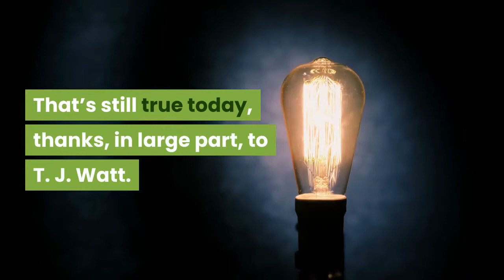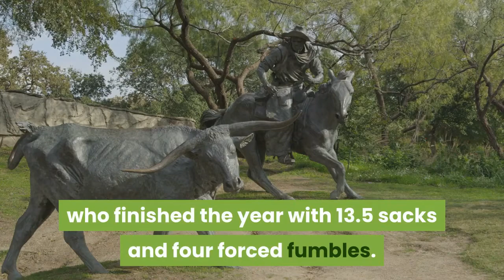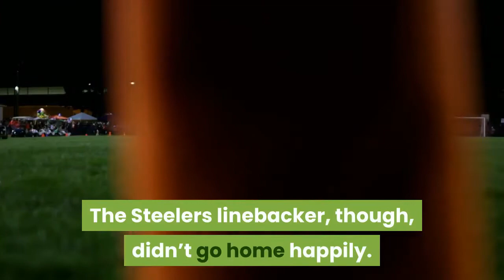T J Watt Just Sent a Scary Message to NFL Quarterbacks Everywhere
While the Lombardi Trophy is the major prize of Super Bowl weekend, it’s not the only silverware that’s given out. Before the big game, the annual NFL Awards takes place. This year, however, Pittsburgh Steelers linebacker T. J. Watt wasn’t happy with the results. Although he did take home the Deacon Jones Award, T. J. Watt wasn’t named the 2020 NFL Defensive Player of the Year. Based on his Twitter account, the linebacker isn’t going to take that loss lying down. T. J. Watt has turned into one of the NFL’s top defendersRELATED: T. J. Watt Has Turned Strip Sacks Into an ArtIf you’re a long-time NFL fan, you know that the Pittsburgh Steelers always seem to have a tough defense. That’s still true today, thanks, in large part, to T. J. Watt. Watt’s career, however, actually started on the opposite side of the ball. He headed to the University of Wisconsin as a tight end but suffered a serious knee injury; when he returned to the gridiron, he had transformed into a linebacker. Watt took to the position with incredible ease and, during the 2016 season, piled up 11.5 sacks. He then entered into the 2017 NFL draft, joining the Pittsburgh Steelers as the 30th overall pick. Although he made a major impact as a rookie, recording 54 total tackles and seven sacks, the linebacker was just getting started. Since then, Watt has improved every season. 2020 was his best campaign to date, featuring an NFL-leading 15 sacks and 23 tackles for a loss. While the Steelers struggled down the stretch, their star linebacker didn’t miss a beat. Losing the NFL Defensive Player of the Year title to Aaron DonaldRELATED: Rams Star Aaron Donald Was a ‘Lazy, Chunky Kid’ Before Becoming an NFL LegendLeading the NFL in any statistical category, let alone sacks, is an impressive feat. Unfortunately for T. J. Watt, though, that wasn’t enough to earn him the 2020 NFL Defensive Player of the Year title. Instead, the award went to Aaron Donald of the LA Rams, who finished the year with 13.5 sacks and four forced fumbles. The lineman has now been named Defensive Player of the Year on three separate occasions. Although he’s probably a bit biased, J. J. Watt felt that his brother deserved the title instead. “Aaron Donald is an absolutely incredible player. I love watching him play & he’s headed to the Hall of Fame without question. This has nothing to do with AD personally,” the Texans star wrote on Twitter. “This is me saying what my brother won’t. TJ played 1 less game and STILL led the NFL in every major category.”T. J. Watt sent a scary message to the rest of the NFL without saying a single wordRELATED: How Many Watt Brothers Are There? Although he didn’t claim the Defensive Player of the Year crown on Saturday Night, T. J. Watt still won the Deacon Jones Award for leading the NFL in sacks. The Steelers linebacker, though, didn’t go home happily. Like his older brother, Watt took to Twitter after the NFL Awards to share his perspective. Unlike J. J., however, T. J.